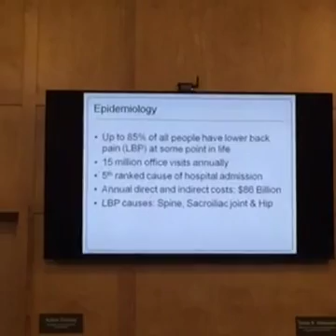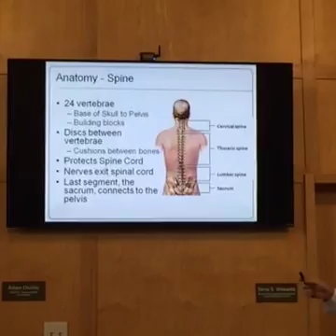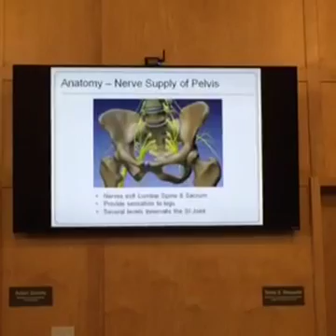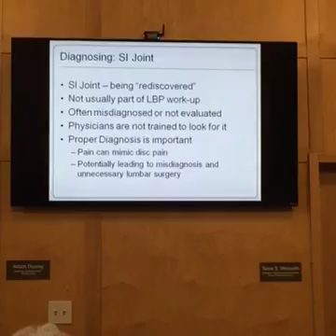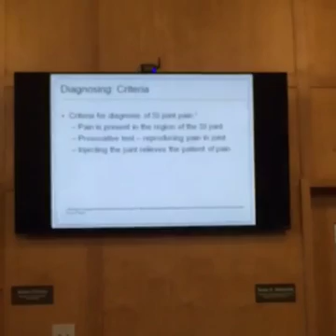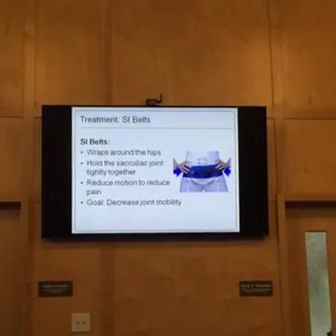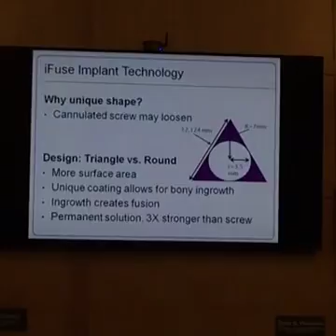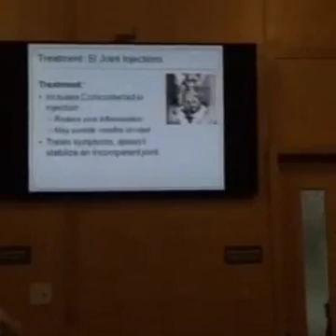Low Back Pain's Missing Piece Diagnosing the Sacroiliac Joint with Dr. John Aldridge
Dr. John Aldridge discusses an often overlooked cause of low back pain. The missing piece in diagnosing low back pain is the Sacroiliac Joint - learn how this joint can cause back pain.